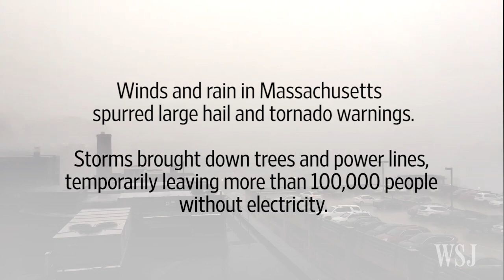Time-Lapse Video Shows Severe Storm Hitting Boston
Destructive winds, accompanied by hail, brought down trees and power lines in Massachusetts on Aug. 4. Time-lapse video footage captures the powerful storm rolling through Boston. Photo: Twitter/@fedson12